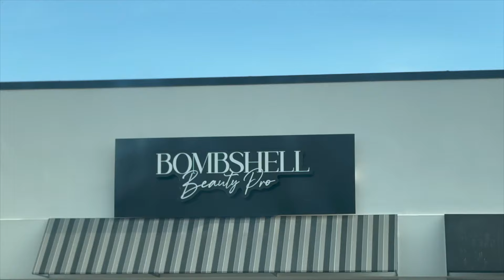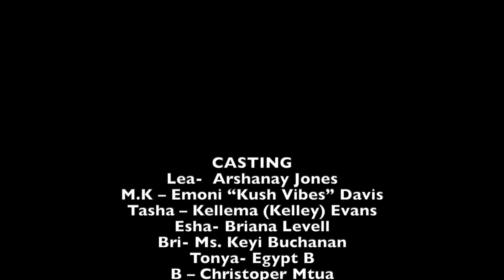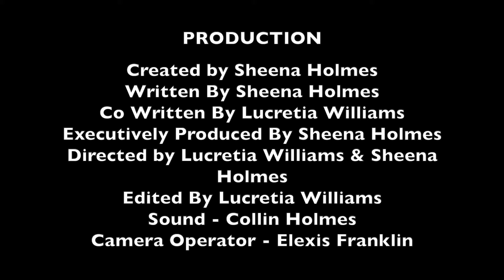BOD - Episode 3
Meet Lea, M.K and Esha, three best friends who live a pretty normal blue collar life until a series of lies, deceit and murder lands them in trouble with one of Atlantas most notorious king pins. What started as a way out and a means to dodge their past turns into becoming the biggest queen pins Atlanta has ever seen. Blood on their hands, blood in the streets  but nothing gets more dangerous when there's blood on the dope